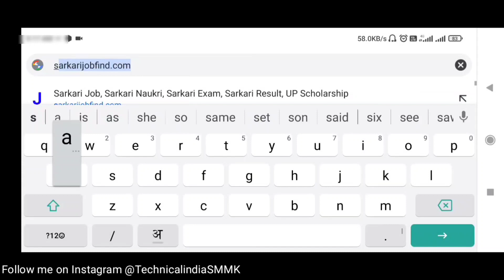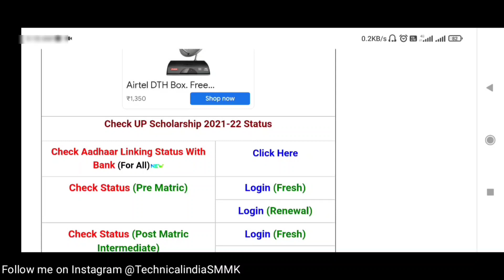UP Scholarship kitni aati hai | UP Scholarship Status 2021 | UP Scholarship kab aayegi 2021